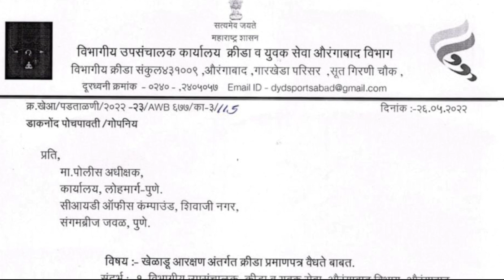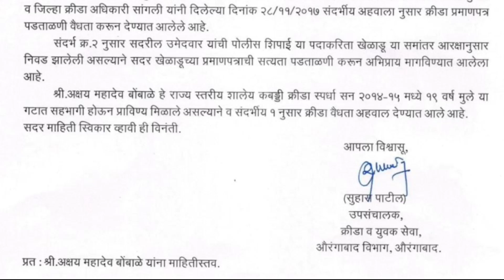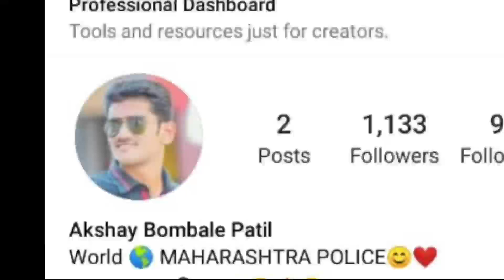Police bharti latest update | पोलीस भरती खेळाडू प्रमाणपत्राबाबत महत्वाची माहिती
Police bharti latest update | पोलीस भरती खेलाडू प्रमाणपत्राबाबत महत्वाची माहिती